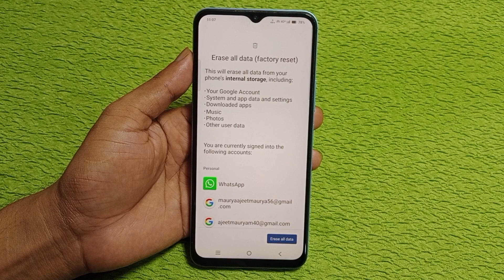Vivo t3 lite 5g me factory data reset kaise kare | how to reset in Vivo t3 lite 5g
hello dosto aaj ki is video ke madhyam se Maine aap logo ko bataya hai ki Vivo t3 lite 5g mobile me factory data reset kaise kiya jata hai